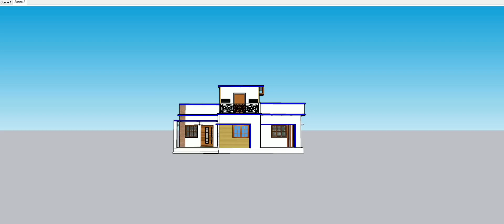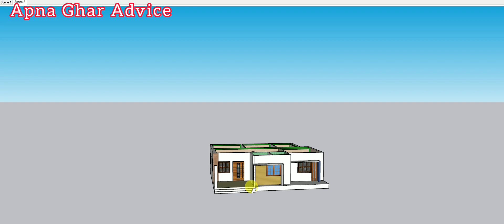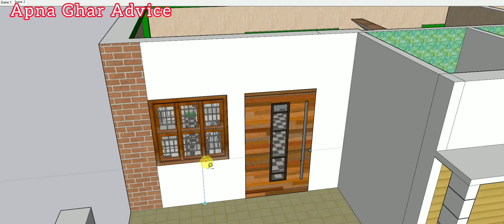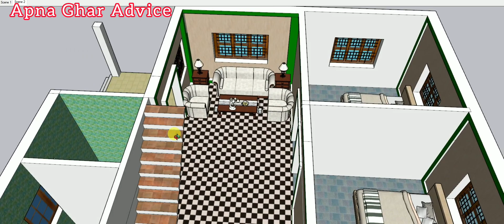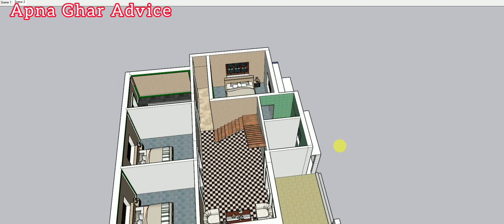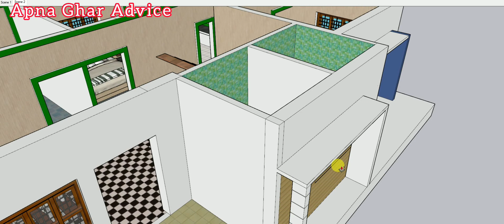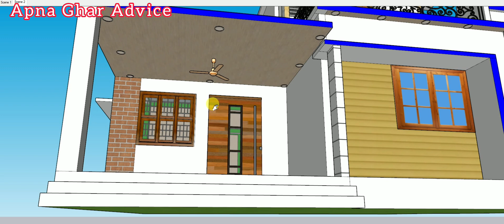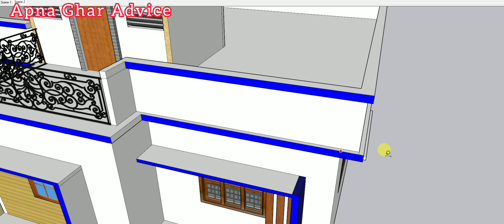3 BEDROOM HOUSE DESIGN ! APNA GHAR ADVICE ! 8920086410